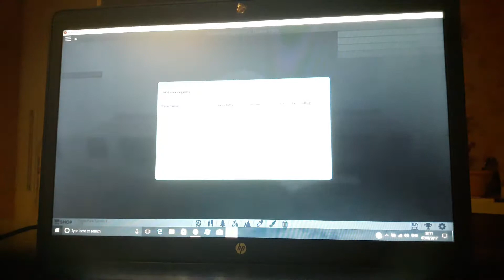THE BIGGEST THING EVER (not littraly .. but ye...)